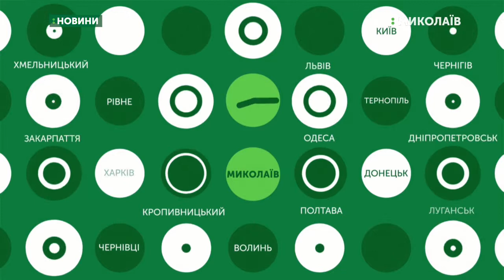21.10 .2019. Новини. 08:30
Новини
Інформаційна картина дня (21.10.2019) поглядом кореспондентів телеканалу UA: Миколаїв (випуск новин — 08:30):
- у Миколаївській загальноосвітній школі №6 відбувся Етнічний фестиваль;
- у Миколаєві відбувся відкритий чемпіонат області з бодібілдингу та фітнесу.